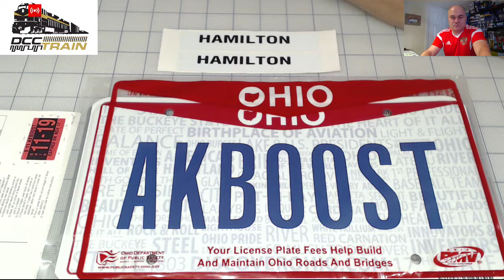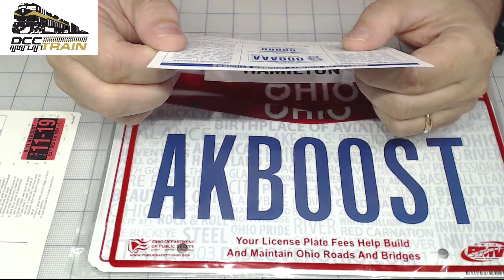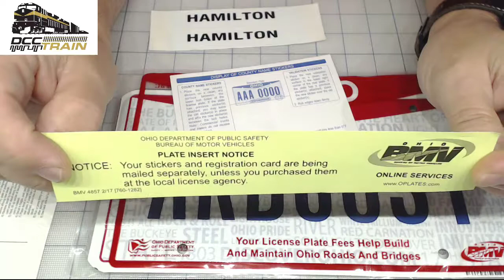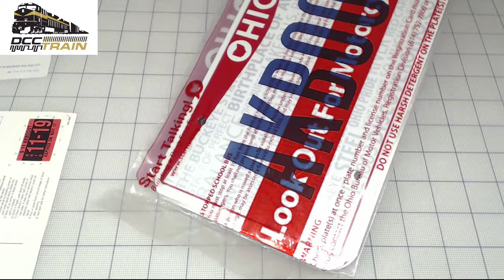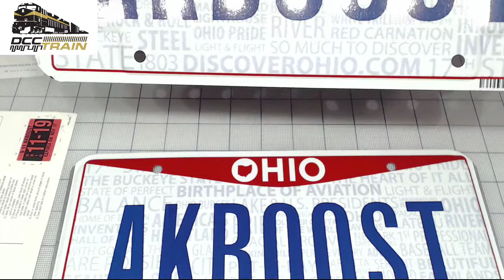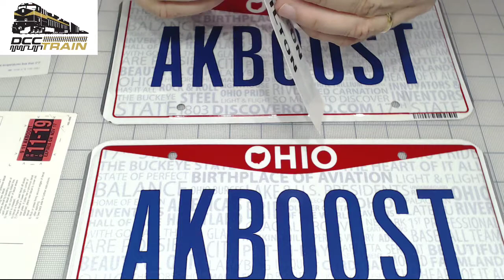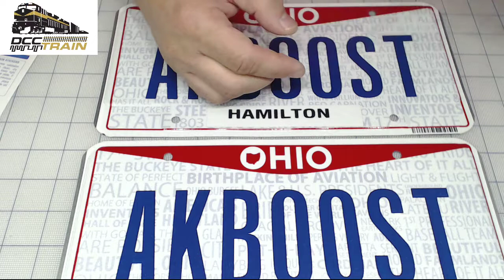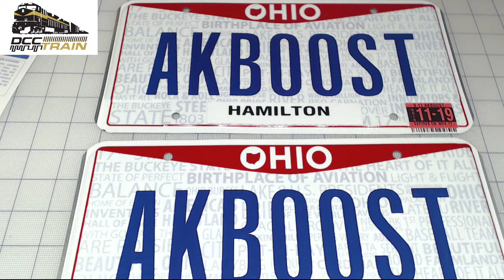Новый вебсайт и канал